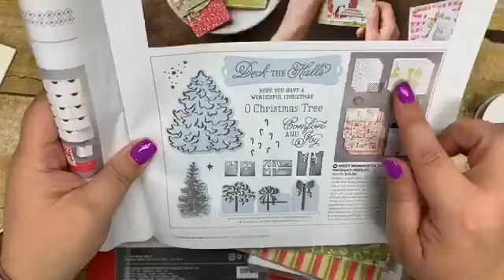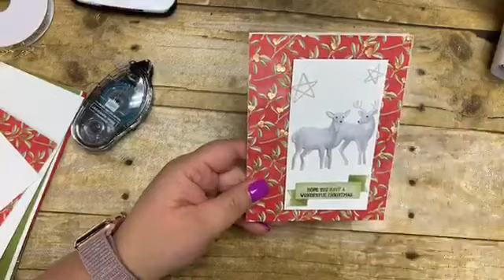Touchbase Thursday FACEBOOK LIVE REPLAY 10/31/19 - Most Wonderful Time Medley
In this video I demonstrate the Most Wonderful Time Product Medley by Stampin Up!  This is available in the holiday catalog.